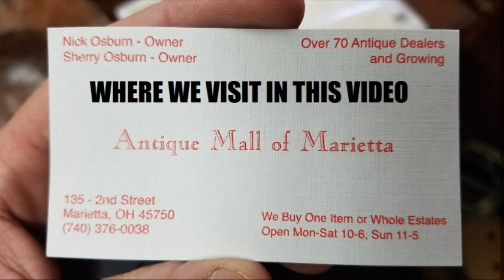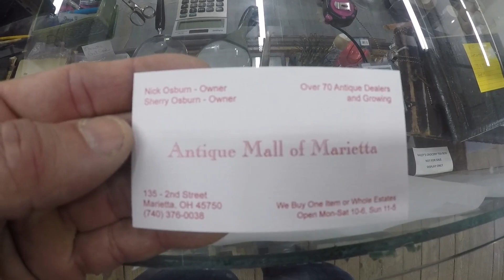Antique Store Picking Marietta Ohio - Old Bottles - Toys - Shopping For Treasure - Stoneware -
Browsing around an antique store. lots of old bottles, toys, and much more.
Rocks Cousteau 2022